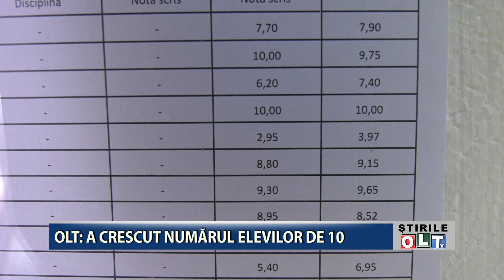OLT A CRESCUT NUMARUL ELEVILOR DE 10 2906